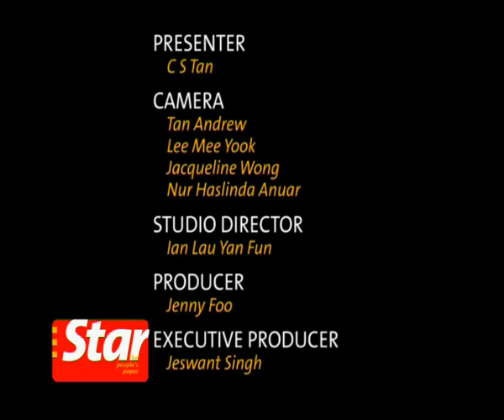StarBiz Roundtable Discussion on the Stock Market (Part 8/9)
CIMB-Principal Asset Management Sdn Bhd chief investment officer Raymond Tang shares his favourite stock picks at a roundtable discussion at Menara Star.